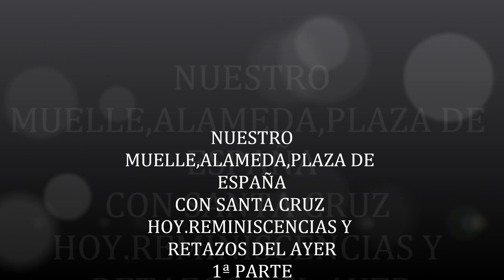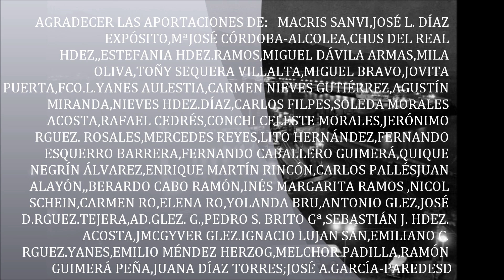NUESTRO MUELLE ALAMEDA-PARAGÜITAS y PLZ.DE ESPAÑA DE ANTAÑO 1ª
Arribamos y Damos un paseo por Nuestro Puerto y Aledaños.Por Nuestra Marquesina,nuestro Paragüitas,Nuestra Pl.España.